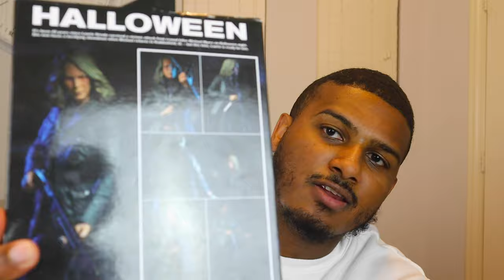Life Update and Giveaway!!!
Here's a little video I put together to discuss what's been going on with me lately, plus a little giveaway. Be sure to follow the instructions for a chance to win!